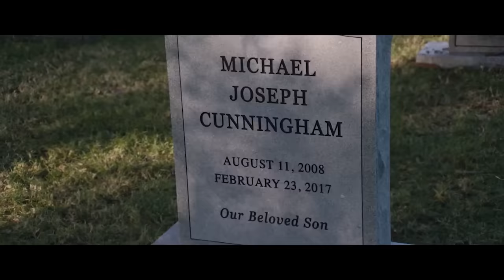The Way Back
Nick and Stav discuss two recent film releases, THE WAY BACK starring Ben Affleck and BECKY starring Kevin James. Audio is from Premium Episode 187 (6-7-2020)

The Way Back (2020) on Prime Video

Listen to Cum Town / Adam Friedland Show episodes on iTunes, or find it on most podcast apps: